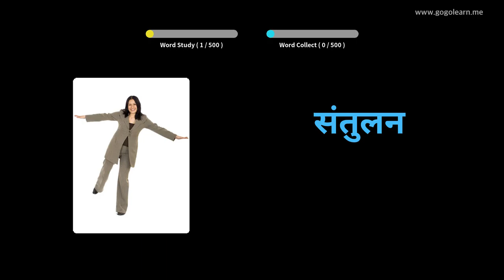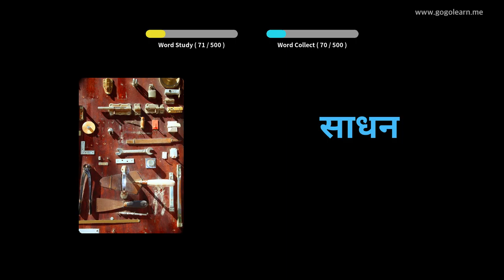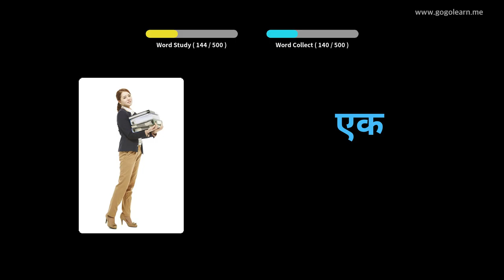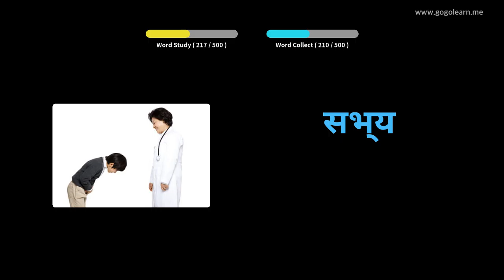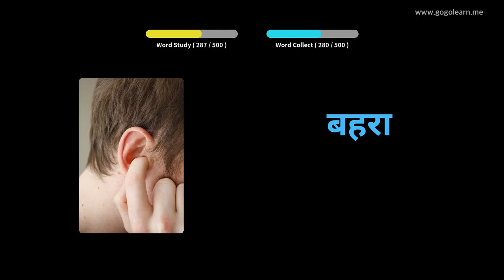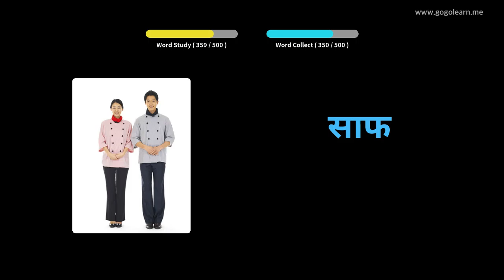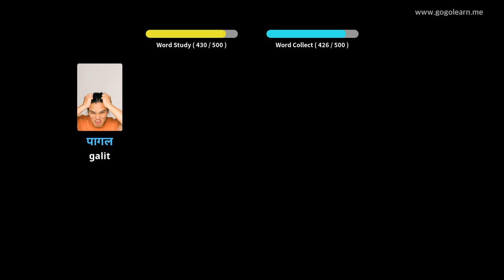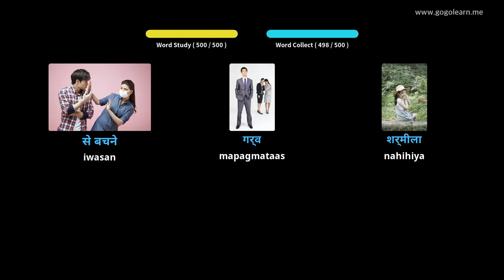Hindi Bokabularyo Pangunahing Sekondaryong Paaralan | Golearn